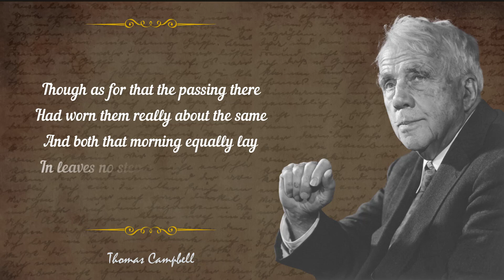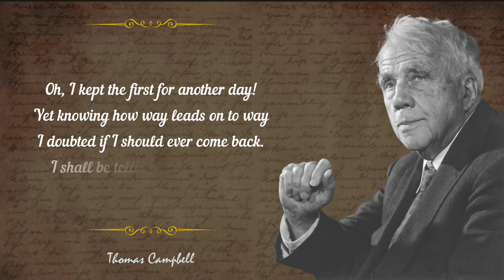The Road Not Taken a Poem by Robert Frost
American poet Robert Lee Frost was born on March 26, 1874, and died on January 29, 1963. He is known for his realistic portrayals of life in the country and his ability to use everyday American speech. In his work, he often used settings from rural New England at the beginning of the 20th century to explore difficult social and philosophical ideas. Frost was a well-known and often-quoted poet who won many awards during his life, including four Pulitzer Prizes for Poetry.